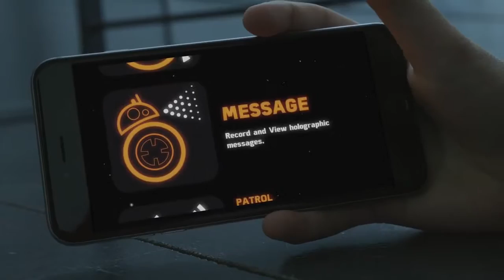The Sphero BB-8:The Coolest Star Wars Toy Ever.